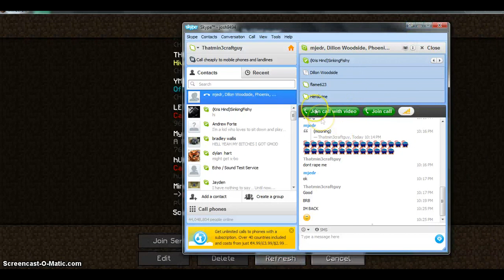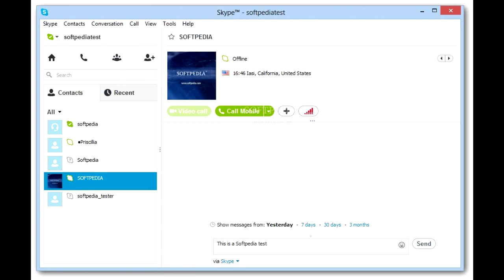R.I.P SKYPE 😭😭😭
Skype is shutting down its "good version of skype" and now the only version left is the shitty microsoft store one. Discord is next up. Had skype and have been using it since 2012 :( Sad to finally let it go...